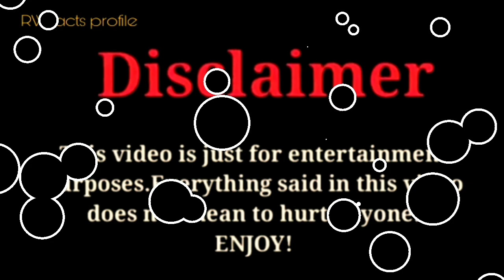Funny Mike vs Sarah Fontenot (Kountry Wayne) |Lifestyle Comparison 2023 |RW Facts & Profile